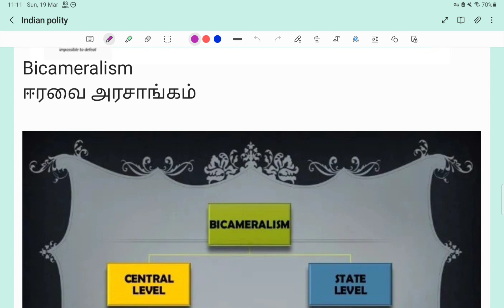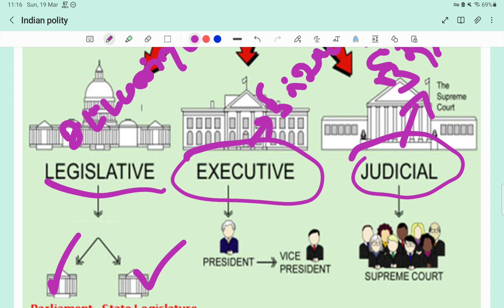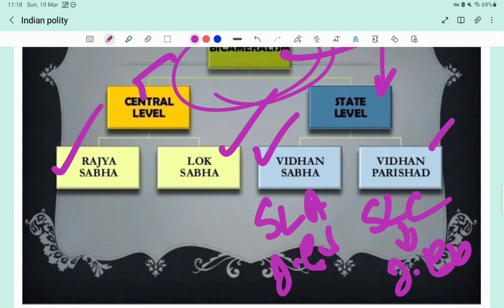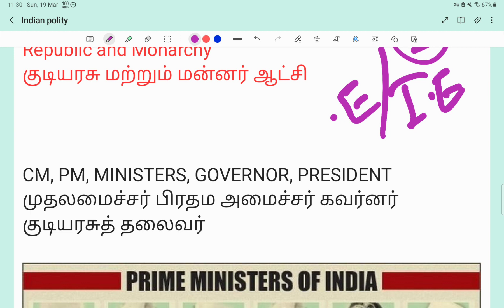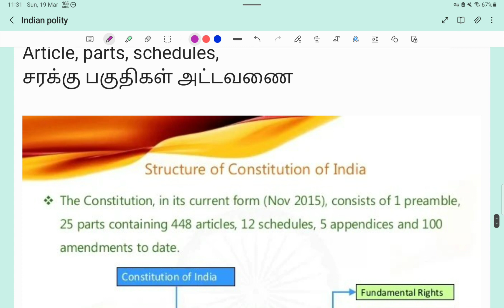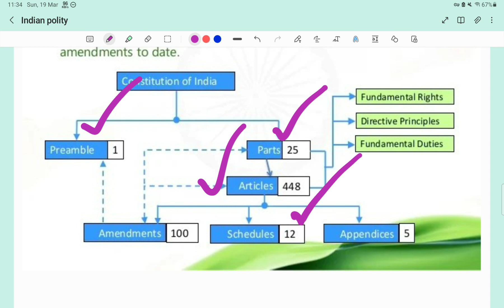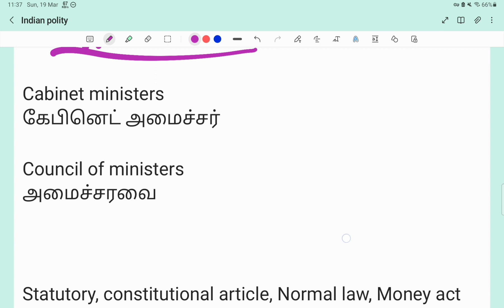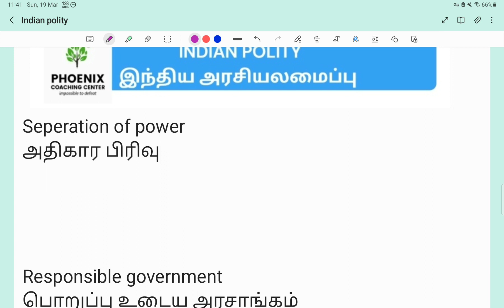INDIAN POLITY | இந்திய அரசியலமைப்பு | Class 2 | INTRODUCTION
INDIAN POLITY FOR ALL COMPETITIVE EXAMS INCLUDE UPSC,TNPSC,SSC,RAILWAYS,TNUSRB etc..

TNPSC Group 1, 2, 2A and 4 EXAM, Free MOCK EXAM Visit and Attend

For Current Event and Quiz Telegram (TNPSC Group 1, 2, 2A and 4 EXAM) Join